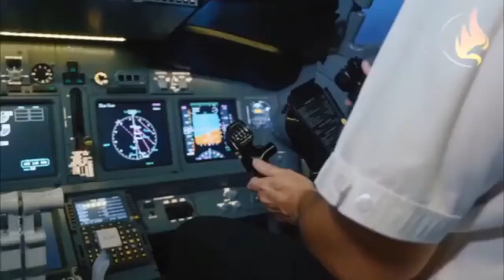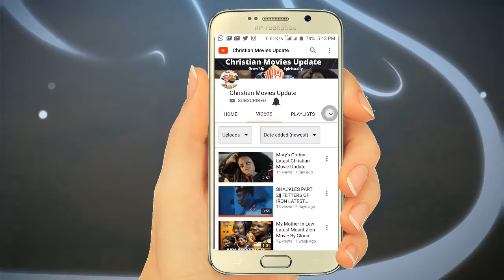Patrick Syndrome Latest Christian Movie Trailer || Seyi Obembe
Patrick Syndrome. This is the movie of the season, I mean this movie is talking about the present situation of the world. As if the producer know that Corona Virus is coming...

This can only be the message from God